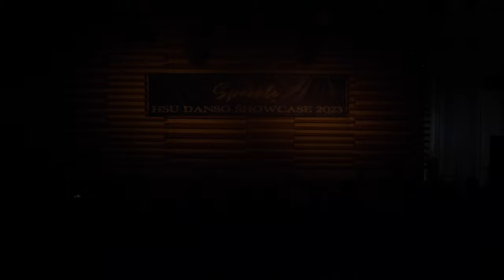HSUHK Danso Showcase 2023 - Girl’s Hip Hop Team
HSUHK Danso Showcase 2023 - Sparkle
Girl’s Hip Hop Tutor - Wingu